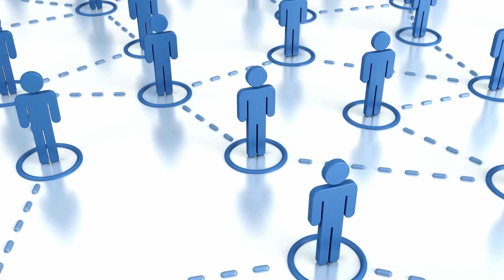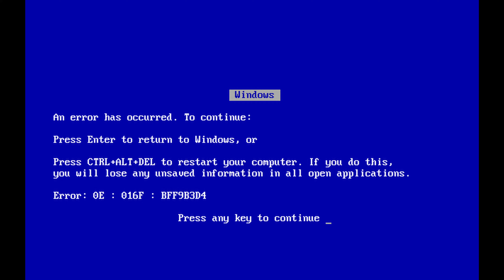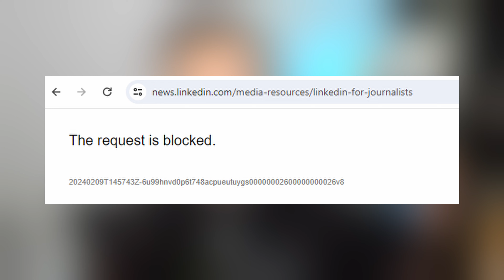Should I sign up for LinkedIn premium? PLUS how you can get it for FREE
Unlock the secrets of LinkedIn Premium in this must-watch video!
Join us as we delve into the pivotal question: "Should I sign up for LinkedIn premium?"
From insightful considerations to practical advice, we'll guide you through the decision-making process, tailored specifically for individual job seekers like yourself. But that's not all - we've done the research and uncovered strategies to access LinkedIn Premium for free!

Discover the features of LinkedIn Premium, learn how to navigate them without a subscription, and uncover the tricks to unlock premium benefits at no cost.
Whether you're weighing the pros and cons or seeking cost-effective solutions, this video is your go-to resource.
Don't miss out on this invaluable insight - watch now and revolutionize your LinkedIn game!

If this video was helpful for you, join FOCUS inspired academy 🎓
💪 A career success "gym" where we learn what it takes to be successful in jobs, careers and life, AND put it into practice!

📘Stuff I Wish I Knew Earlier: How to Unlock Your Career Potential
📗Stuff I Wish I Knew Earlier: Living Your Career Potential — Young Professional Edition